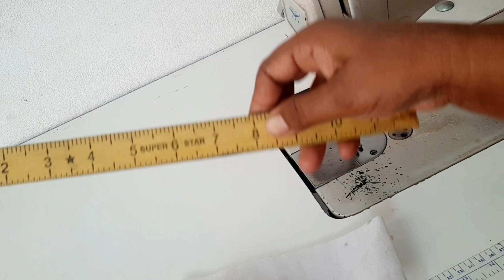A-Line Kurti Cutting and Sewing ll Step by Step ll By Fashion Designer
In this video I will show how to make A Line Kurti For Girls .